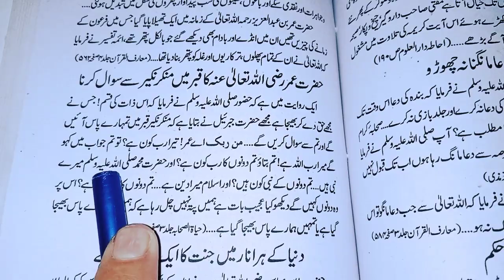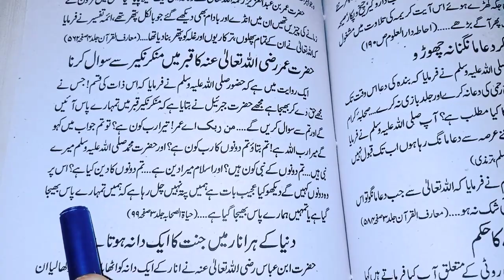Hazrat Umar Ka Waqia | Fazail e Amaal ki hadees | Fazail e Amaal ka bayan | islamic videos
shane sahaba
sahaba
shane sahaba zindabad
shane sahaba
wafadar sahaba
shane
Fazail e Amaal
Fazail Amal
Faisal Amal
Fazaile Amal
fazaile aamal
hadees
Faisal Ahmed
Bayan
Fazail
hazrat muhammad
hadees
hazcrat muhammad quotes in urdu